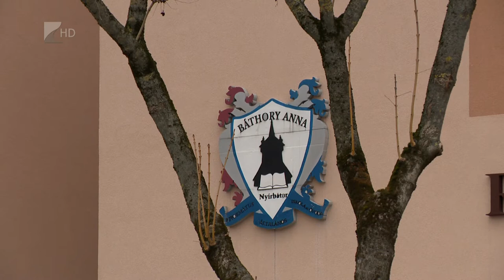Folyamatosak a fejlesztések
Kerékpárutakat építenek, fejlesztik az ipari parkot és új bölcsőde kivitelezése is elkezdődött Nyírbátorban. Hamarosan a Mátészalka felé vezető főút felújítása is megkezdődhet és egy elkerülő út építése is a tervek között szerepel. Az önkormányzat a fejlesztésektől azt várja, hogy még több vállalkozás települ a városba.